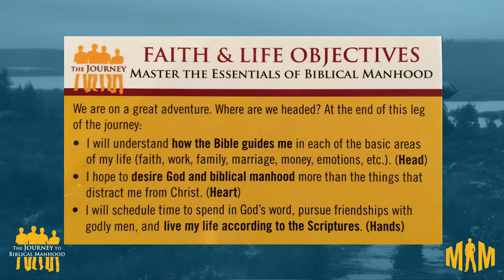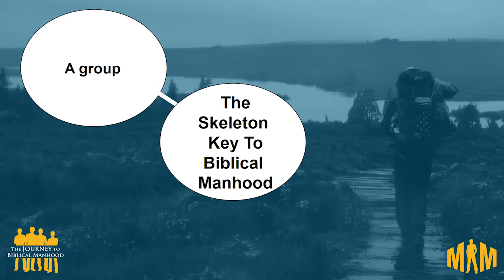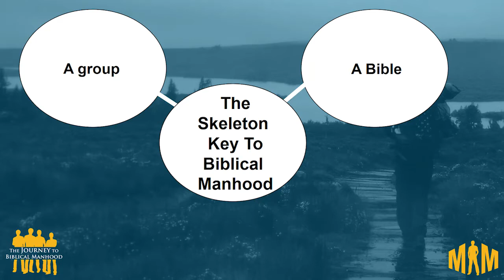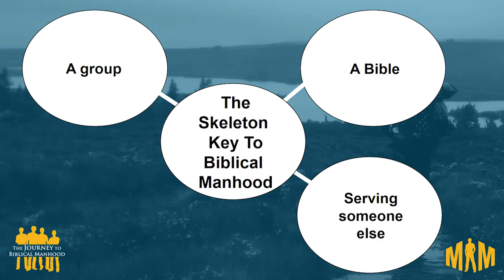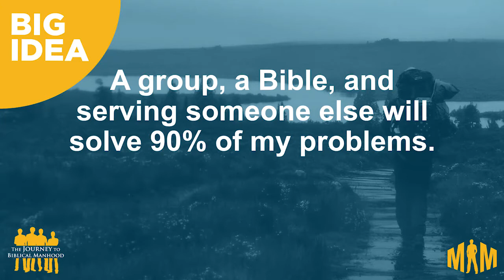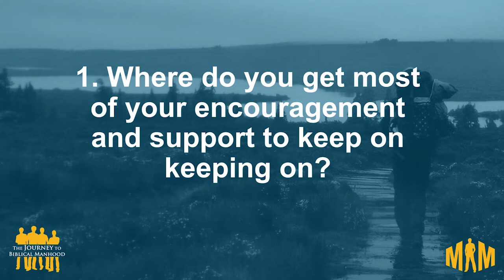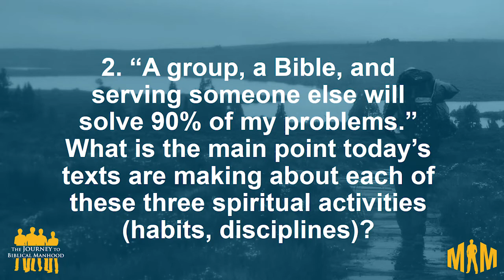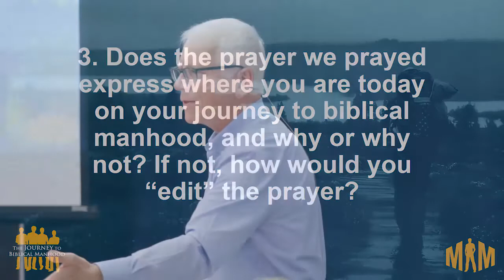JBM: Manhood Session Three - The Skeleton Key to Biblical Manhood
You love Jesus. Great. But if loving Jesus by itself was enough to achieve biblical manhood, you would've arrived a long time ago, right? So what's really going on, and what can we do about it? The solution is so simple that I find it staggering! Join us and get the "skeleton key" that can solve 90% of your problems--in most cases very quickly. I can't wait to share with you what God has been showing me this week!

Hebrews 3:12-13, 4:12-13, Luke 22:26-27, 17:7-10